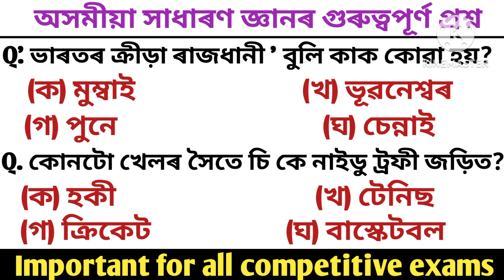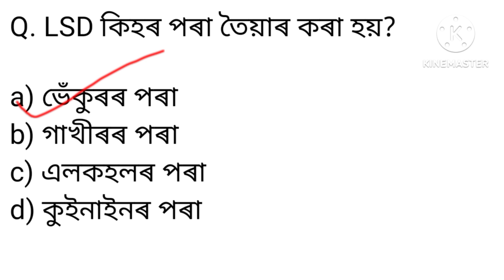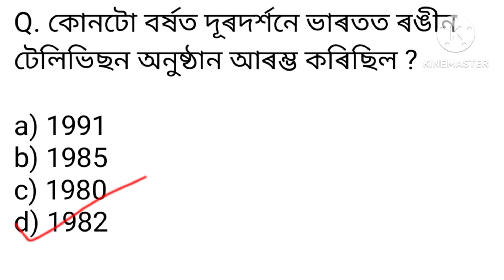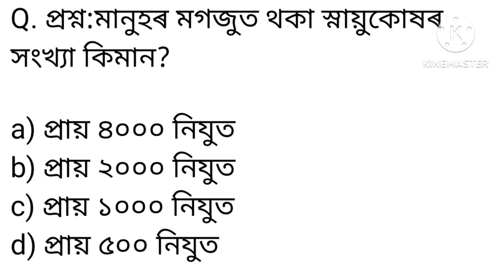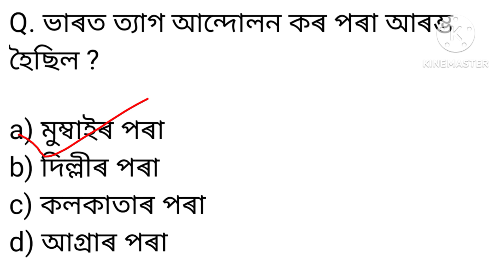Assamese Gk Questions and answer/ADRE 2.0/Important for all competitive exams/ অসমীয়া সাধাৰণ জ্ঞান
ADRE 2.0
12600 New Vacancy Post for Grade lll &lV Exam
30 Top Assam knowledge
সাধাৰণ জ্ঞান

নমস্কাৰ বন্ধু বান্ধৱী সকল , স্বাগতম জনাইছো , আপোনালোকে গম পাইছে যে, অসম চৰকাৰে অহা চেপ্তেম্বৰ মাহত বিভিন্ন বিভাগত ৩২ হাজাৰতকৈ অধিক ভেকেঞ্চি পদ মুকলি কৰি দিয়াৰ কথা ঘোষণা কৰিছে, গতিকে আমাৰ চেনেলটোৰ পৰা যিমান সম্ভৱ হয় প্ৰশ্ন দিবলৈ চেষ্টা কৰা হৈছে, গতিকে আশা কৰিছো প্ৰশ্নবোৰৰ পৰা উপকৃত